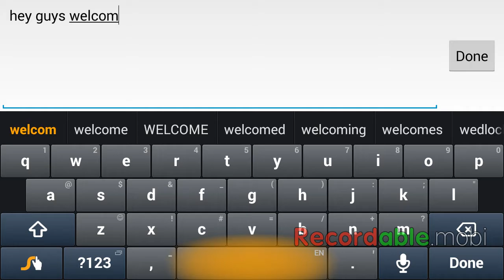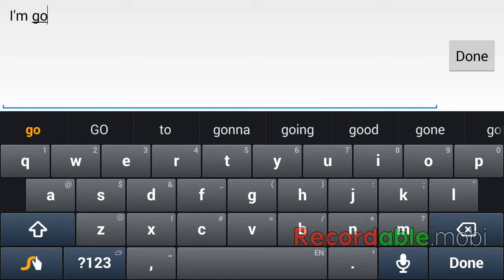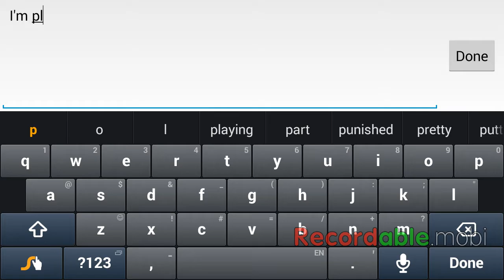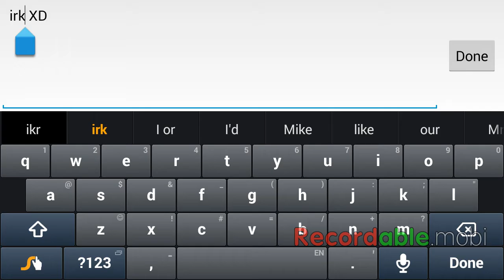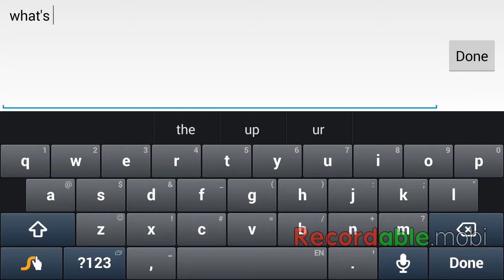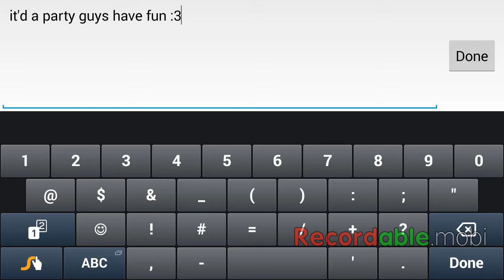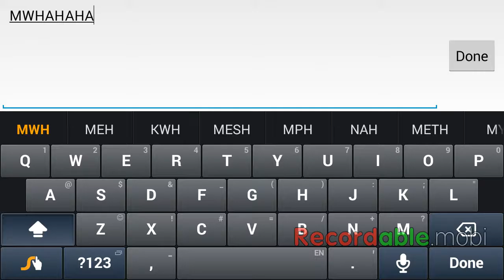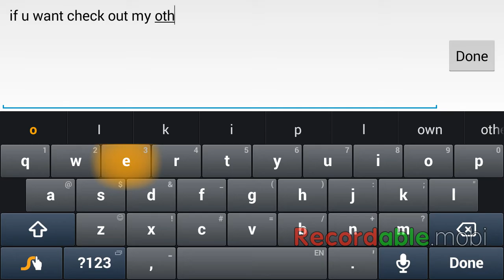DANCE OFF :O:avakin life #1